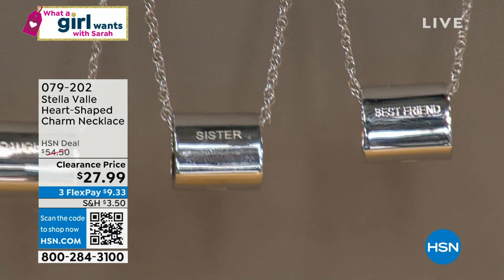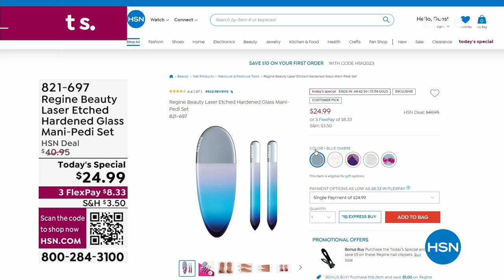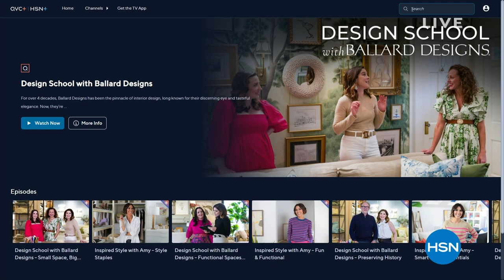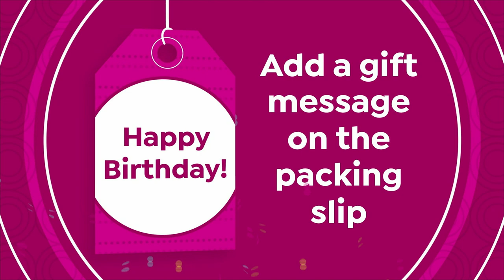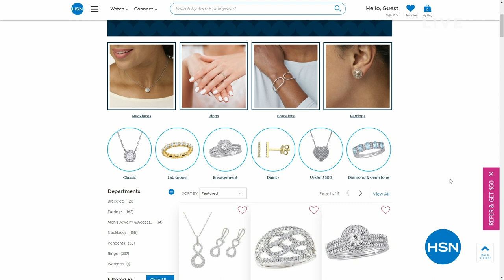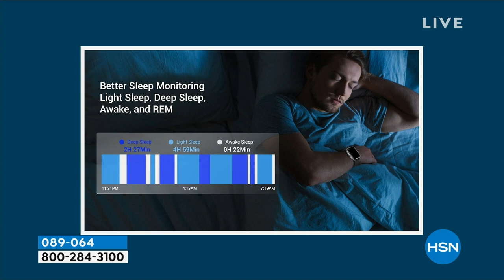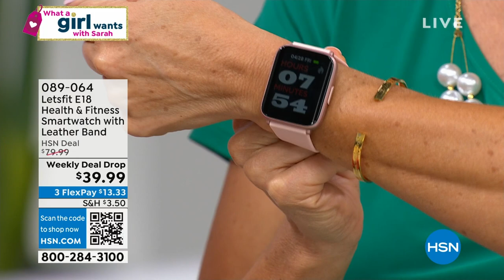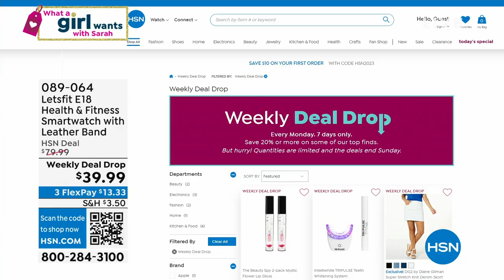HSN | What A Girl Wants with Sarah - Mother's Day Gifts Special 04.28.2023 - 07 PM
Give the gifts mom loves this Mother's Day and pick something pretty for you along the way.